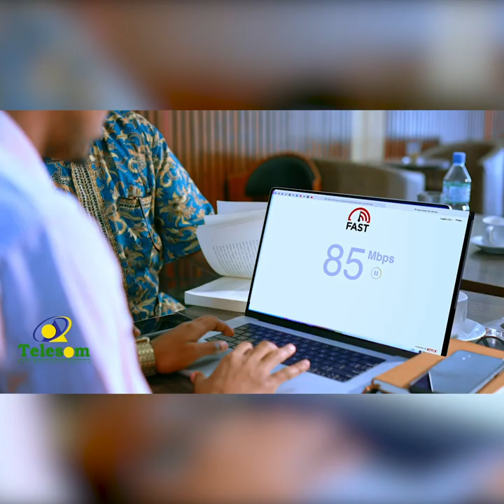Xisbiga Ucid ayaa ka jawaabay hadal kasoo yeedhay Gudoomiyaha Guurtida Somaliland.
Xisbiga UCID ayaa ka jawaabay hadal kasoo yeedhay Gudoomiyaha Guurtida Somaliland, iyagoo dhinaca kalena soo dhoweeyay heshiiskii  labada beelood ee ka dhacay Burco